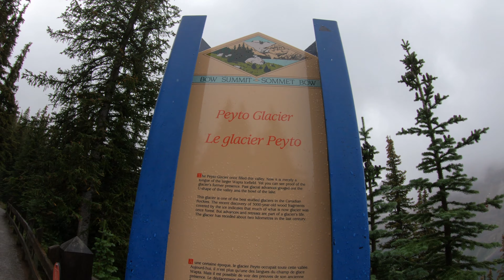PAYTO LAKE 2ND VISIT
SHARE SHARE SHARE SHARE SPREAD THIS VLOG TO ANYONE YOU Love…Follow us our Instagram and Tiktok Robghie28&ghiegoteraconopioand also if you have any questions about all the destinations and tour package pls don’t hesitate to contact us on our FB PAGE robghie yt page or contact my personal account Fb Page robert conopio.
Hi to all ka traveller’s we have a new video/vlog release at Peyto Lake is one of the most famous lakes in Banff National Park. It’s a turquoise blue glacier-fed lake 40 km north of Lake Louise and a popular stop on the famous Icefields Parkway. The brilliant display of blue is fed by the Peyto Glacier high above the lake and part of the Wapta Icefield.

The viewpoint is one of the most spectacular in all of Banff National Park and a super popular spot for photographers. Peyto Lake, in our opinion, competes for beauty with Moraine Lake without as many visitors. There is little mystery as the lake’s viewpoint is a must for things to do in Banff... Pls don’t forget to like,subscribe and share this video to all of your friends and family god bless to us and always good vibes lng po…subscribe subscribe subscribe our YouTube channel Robghie.ty all